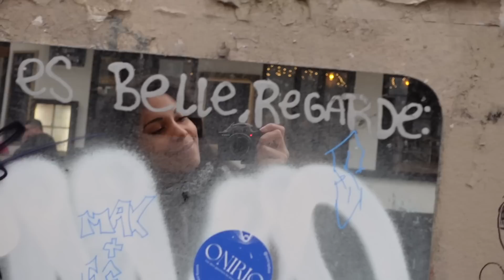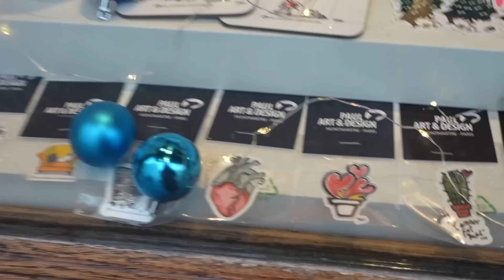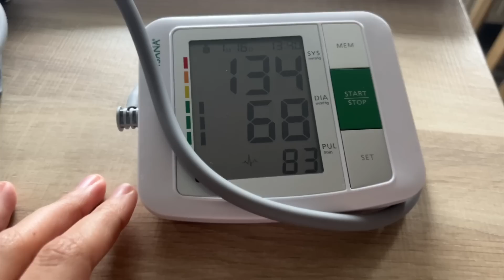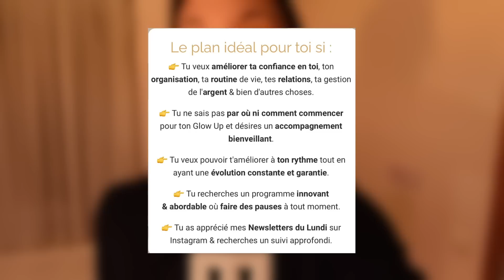JANVIER | Nouvel An, Rupture, Soucis & Incroyable nouvelle 🏡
Je traînais mes rushs depuis trop longtemps alors voici l'histoire de mon début d'année 2023 ✨